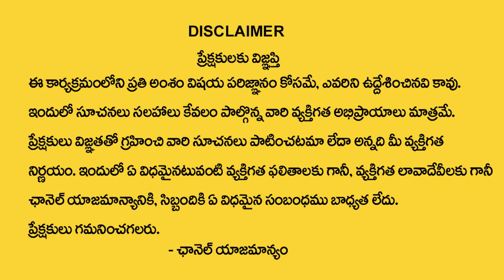ఉగాది 2022 : కుంభ రాశి వారికి జరగబోయేది ఇదే || Kumba Rasi 2022 Ugadi Rasi Phalalu || My Destiny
Watch : ఉగాది 2022 : కుంభ రాశి వారికి జరగబోయేది ఇదే || Kumba Rasi 2022 Ugadi Rasi Phalalu || My Destiny